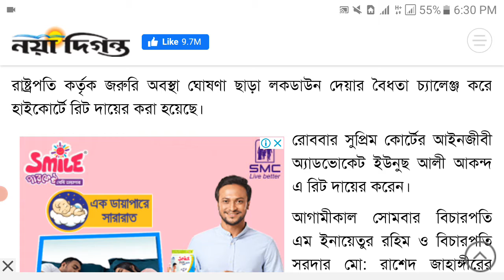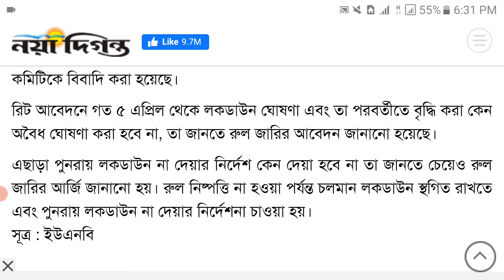লকডাউনের বৈধতা চ্যালেঞ্জ করে হাইকোর্টে রিট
রাষ্ট্রপতি কর্তৃক জরুরি অবস্থা ঘোষণা ছাড়া লকডাউন দেয়ার বৈধতা চ্যালেঞ্জ করে হাইকোর্টে রিট দায়ের করা হয়েছে।

রোববার সুপ্রিম কোর্টের আইনজীবী অ্যাডভোকেট ইউনুছ আলী আকন্দ এ রিট দায়ের করেন।

আগামীকাল সোমবার বিচারপতি এম ইনায়েতুর রহিম ও বিচারপতি সরদার মো: রাশেদ জাহাঙ্গীরের যৌথ হাইকোর্ট বেঞ্চে রিট আবেদনটির ওপর শুনানি হতে পারে।

এ বিষয়ে অ্যাডভোকেট ইউনুছ আলী আকন্দ জানান, জরুরি অবস্থা জারি করা ছাড়া জনগণের চলাফেরার অধিকার, আইনের আশ্রয় লাভের অধিকারসহ যেকোনো মৌলিক অধিকার সরকার স্থগিত রাখতে পারে না।

তিনি বলেন, ‘লকডাউন দিয়ে সংবিধানের ২৭, ২৮, ৩১, ৩২, ৩৩, ৩৫ ও ৩৬ অনুচ্ছেদে উল্লেখিত মৌলিক অধিকারসমূহ খর্ব করা হচ্ছে। এটা সংবিধান পরিপন্থি। এ কারণে রিট দায়ের করেছি। রিটে চলমান লকডাউন স্থগিত চেয়েছি এবং ফের লকডাউন না দেয়ার নির্দেশনা চেয়েছি বলেও জানান তিনি।’

রিট আবেদনে মন্ত্রিপরিষদ সচিব ও করোনা নিয়ন্ত্রণের জন্য গঠিত জাতীয় কারিগরি কমিটিকে বিবাদি করা হয়েছে।

রিট আবেদনে গত ৫ এপ্রিল থেকে লকডাউন ঘোষণা এবং তা পরবর্তীতে বৃদ্ধি করা কেন অবৈধ ঘোষণা করা হবে না, তা জানতে রুল জারির আবেদন জানানো হয়েছে।

এছাড়া পুনরায় লকডাউন না দেয়ার নির্দেশ কেন দেয়া হবে না তা জানতে চেয়েও রুল জারির আর্জি জানানো হয়। রুল নিষ্পত্তি না হওয়া পর্যন্ত চলমান লকডাউন স্থগিত রাখতে এবং পুনরায় লকডাউন না দেয়ার নির্দেশনা চাওয়া হয়।
সূত্র : ইউএনবি